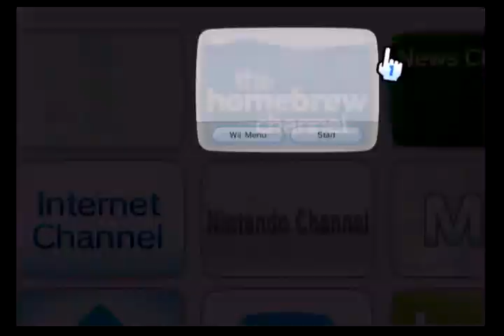Super Smash Brothers. Brawl Pikezer's BrawlEX Pack V. 3.1 Part 1 (4th of July Special)